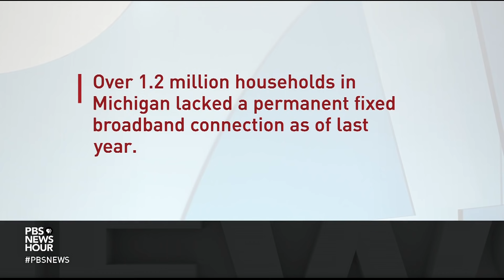Why Biden pitched infrastructure bill in Michigan amid congressional stalemate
President Joe Biden spoke in Michigan Tuesday on the need for his infrastructure and social spending plans, as negotiations over both bills are underway on Capitol Hill. Yamiche Alcindor talks to two leaders in the state about what Michiganders need and the potential impact of the Biden agenda.